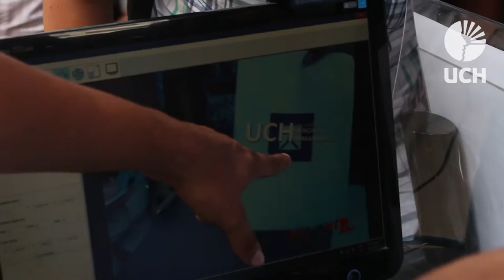VI Feria de Ciencias y Humanidades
Se realizó la sexta edición de la Feria de Ciencias y Humanidades de la UCH, que busca exponer a los colegiales y estudiantes pre-universitarios, los distintos trabajos de investigación realizados por universitarios de esta casa de estudios.